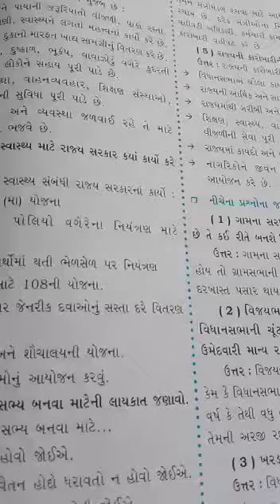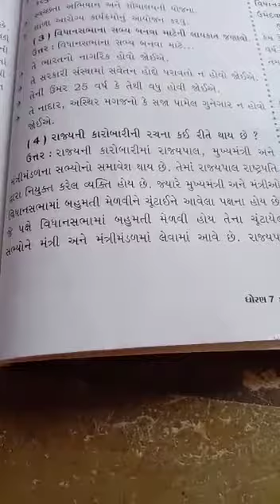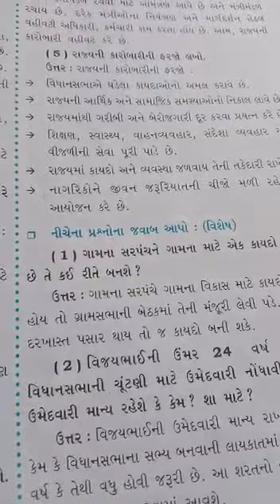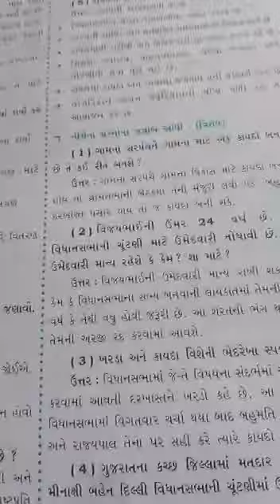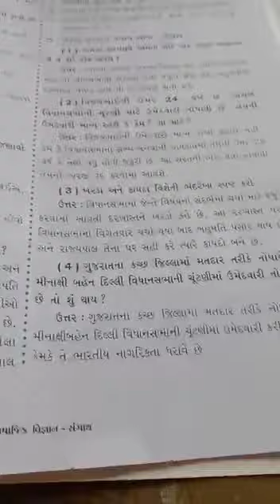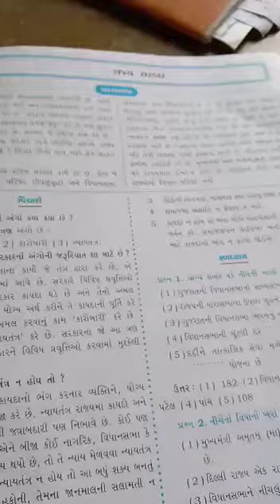ધોરણ-7, સામાજિક વિજ્ઞાન, પ્રકરણ-15 (ભાગ-2) સ્વાધ્યાય